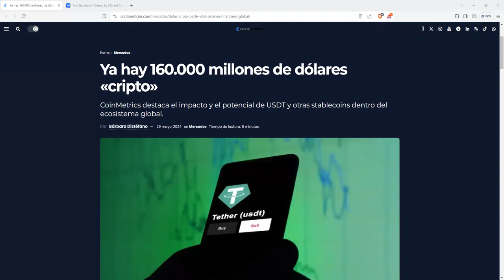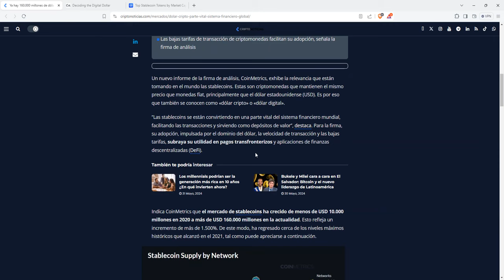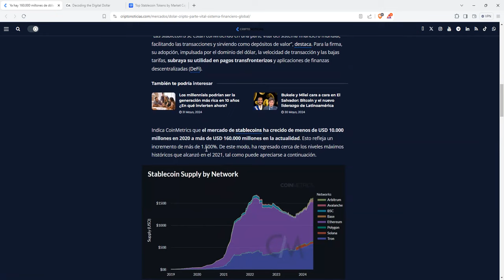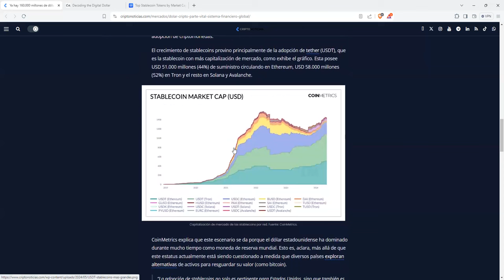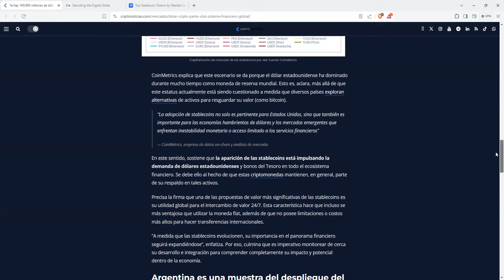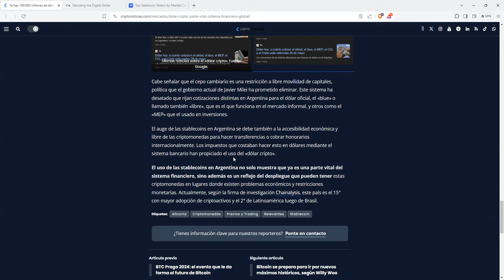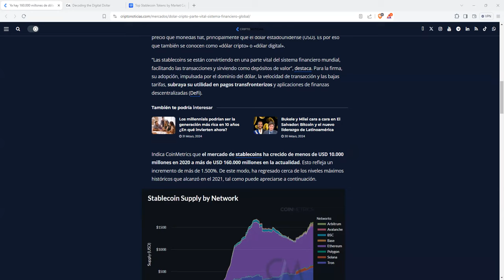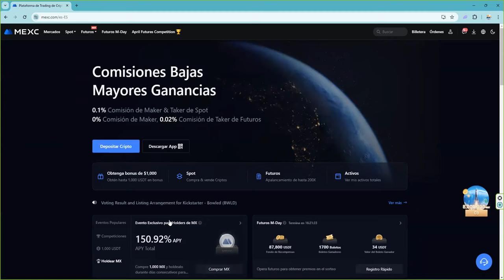las stablecoins dolardigital garantizan la dominacion usa americana en el metaverso